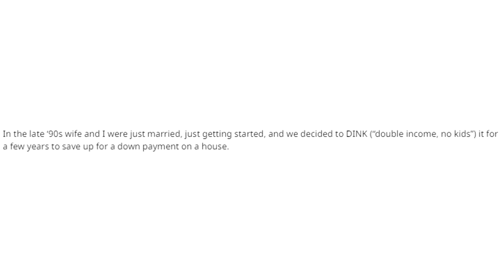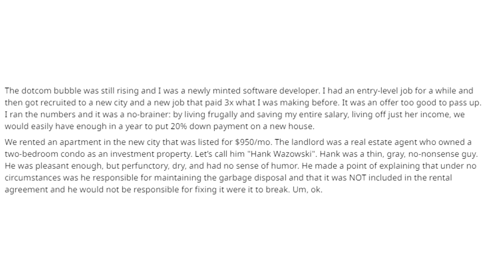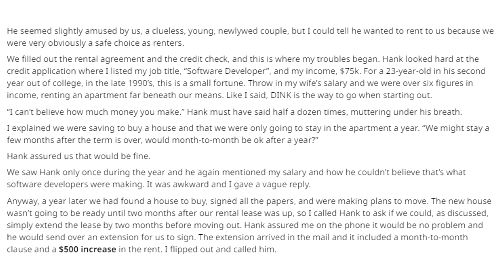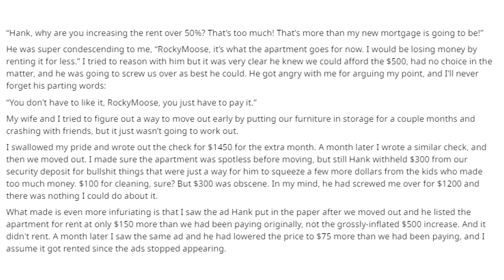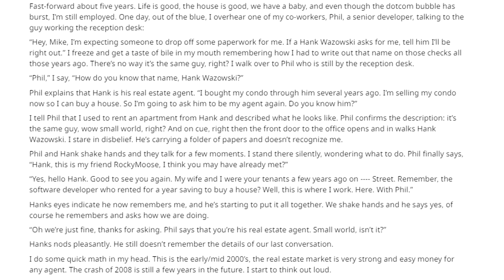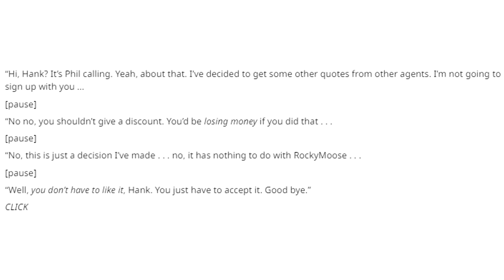Scammer Landlord Gets Screwed Over for $20k | r/ProRevenge Reddit Story Time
Landlord tries to scam the clients, gets Karma and Revenge and gets screwed over for $20k dollars years later!